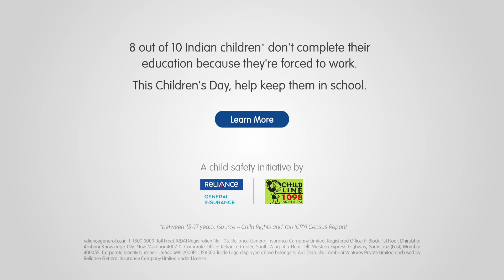RGI Children's Day child safety initiative campaign - wood Carving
Director - Venkatesh
Agency - Ogilvy
Creative Director - Burzin Mehta
Cinematographer - Jitan Singh
Production House - Monkey on Hot Bricks
Producer - Junaid Pandrowala